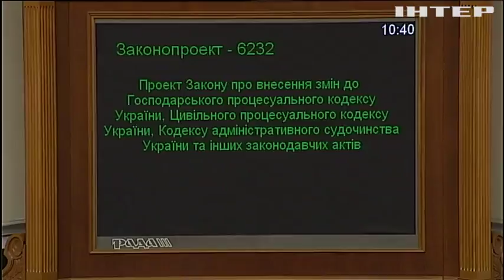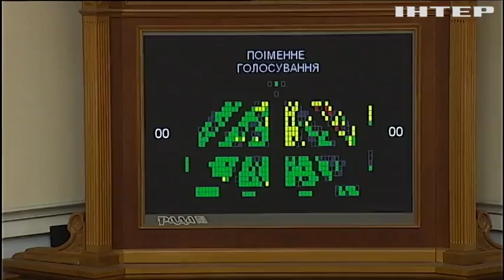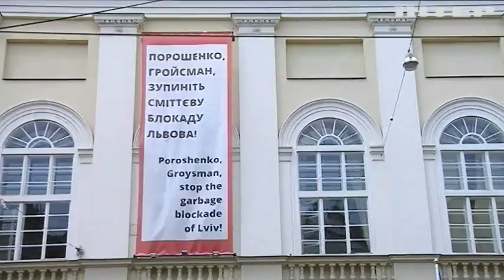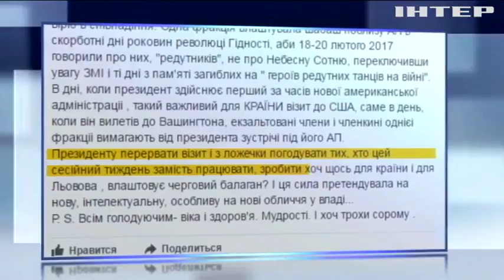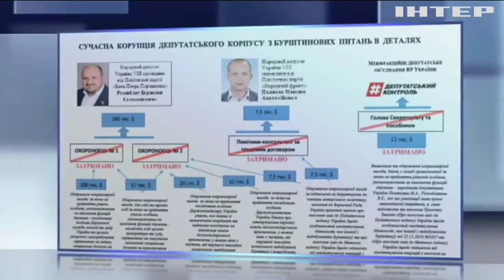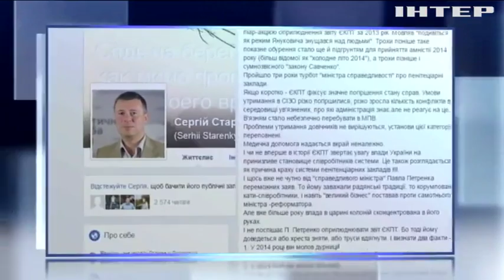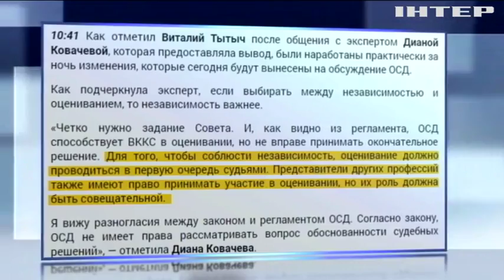Подробности, выпуск за 20 июня 2017 года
Смотрите в этом выпуске: В овальном кабинете. Петр Порошенко впервые встречается с президентом США Дональдом Трампом; Кому деньжата? Почему депутатам от БПП и Народного фронта грозит лишение неприкосновенности?